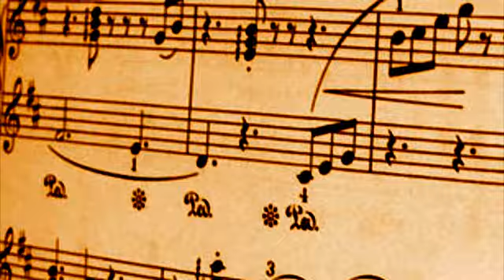[FMS] Echo Part 6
write later